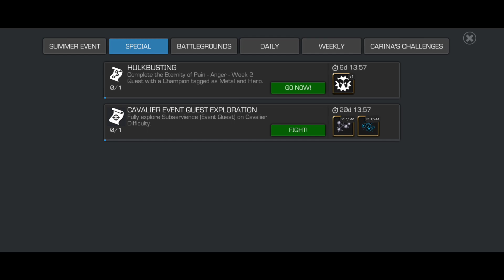Eternity of pain: week #2 Small Champion objectives MCOC